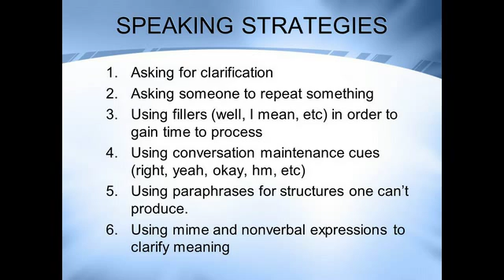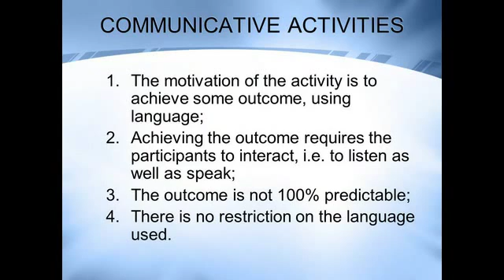How to teach speaking| applied linguistics| technique teaching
English is an international language that people all over the world are using to communicate to each other. Please enjoy learning it together. Have good luck in your learning it. What I am doing is helping the learners of English to improve their learning as the second language.
More videos from our channel
study english speaking khmer
study english conversation full
learn english basics tutorial for beginners